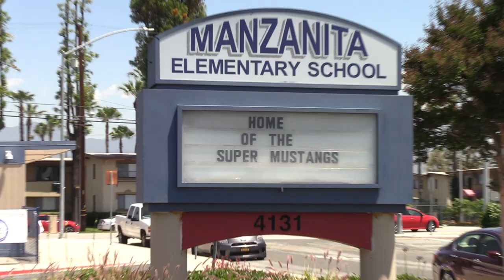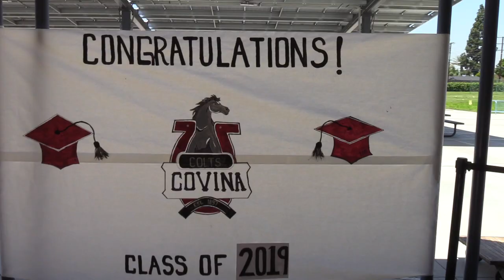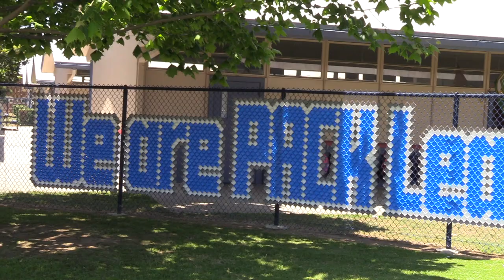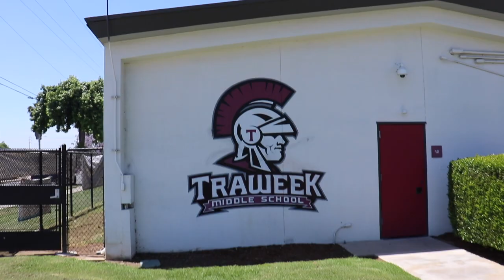Covina Senior Walk 2019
This video is dedicated to the Class of 2019 of Covina High School.  It is a testament of their journey through their time here at Covina Valley Unified School District.